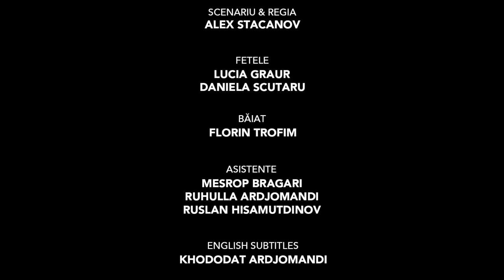Un fapt mic - scurt metraj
Film moldovenesc despre gunoi si responsabilitate față de societate.
Un film scurtmetraj din Moldova - "Un fapt mic" (2013).

Short film about garbage and social responsibility.